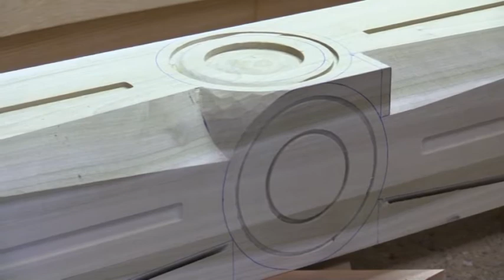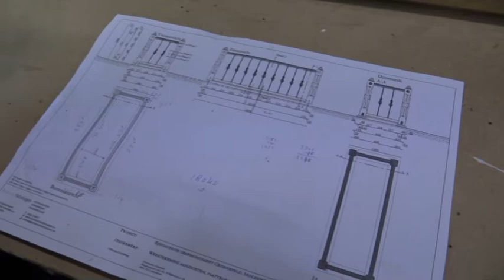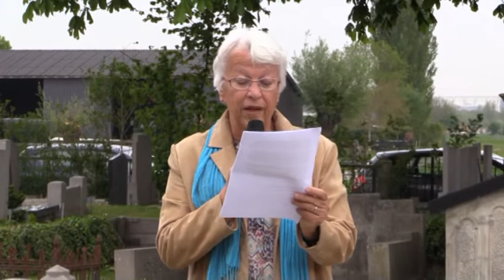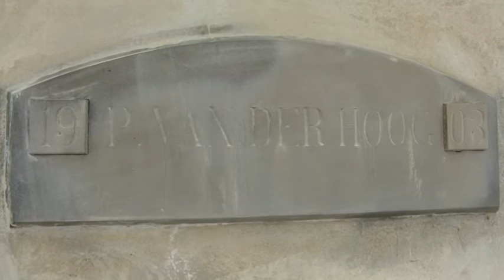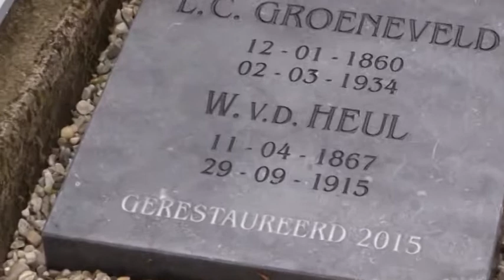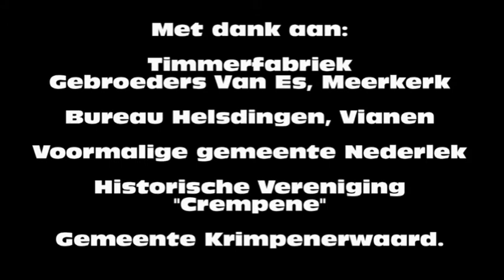Renovatie grafmonument, "Het ledikant", begraafplaats Krimpen a/d Lek.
Op de begraafplaats in Krimpen aan de Lek onthulde wethouder Dilia Blok het gerestaureerde grafmonument "Groeneveld".